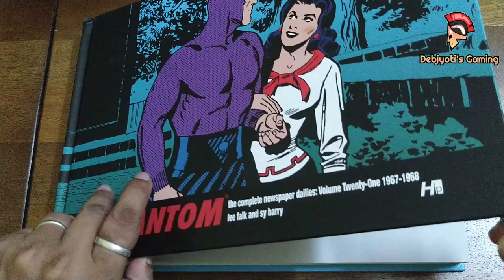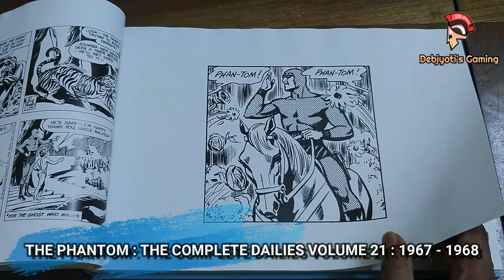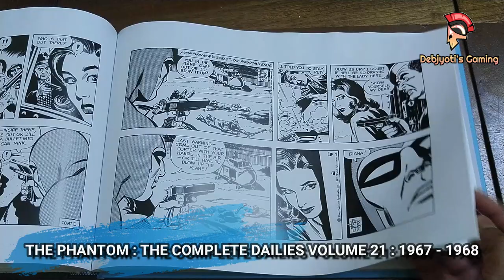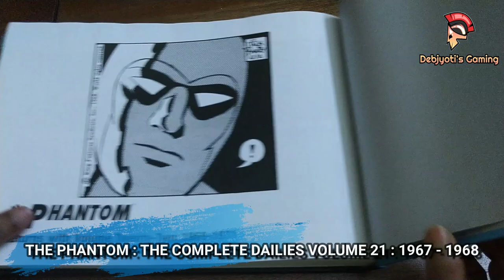Hermes Press | THE PHANTOM THE COMPLETE DAILIES VOLUME 21 1967 - 1968 | King Features Syndicate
Hermes Press is one of a handful of publishers which exclusively produces books & comic strip reprints focusing on the art & artists of the comics, cartoon, comic strips, pulp magazines of the 1920s & 1930s, art books covering science fiction, and popular culture.

Hermes Press is an imprint of Herman & Geer Communications Inc.

The Phantom is an American adventure comic strip, first published by Lee Falk in February 1936. The main character, the Phantom, is a fictional costumed crime-fighter who operates from the fictional African country of Bangalla formerly known as Bengali.

Lee Falk worked on The Phantom until his death in 1999; since his death, the comic strip has been written by Tony DePaul. Since 2016, it has been drawn by Mike Manley; since 2017, Jeff Weigel on Sunday issues. Previous artists on the newspaper strip include Ray Moore, Wilson McCoy, Bill Lignante, legendary Seymour 'Sy' Barry, George Olesen, Keith Williams, Fred Fredericks, Graham Nolan, Eduardo Barreto, Paul Ryan & Terry Beatty.

*Volume Contents:*

*Chapter 1: The Rogue Elephant*
*Chapter 2: Jungle Olympics*
*Chapter 3: The Frame-Up*
*Chapter 4: The Hydra*
*Chapter 5: The Art Thieves*
*Chapter 6: The Masked Ball*
*Chapter 7: The Jungle Home*